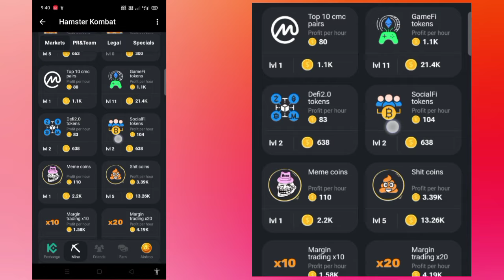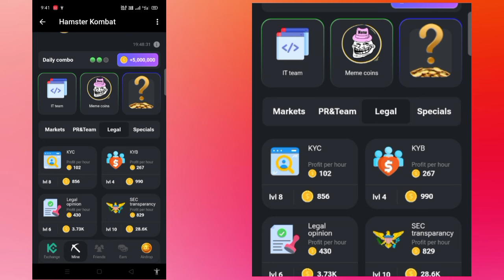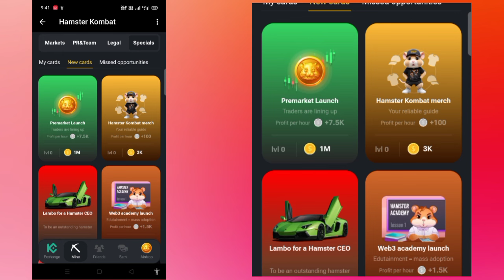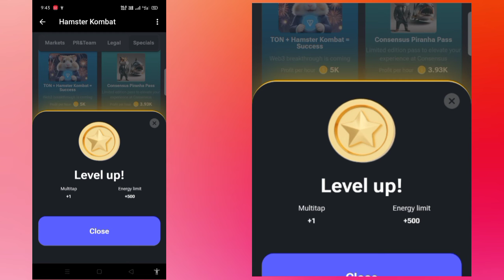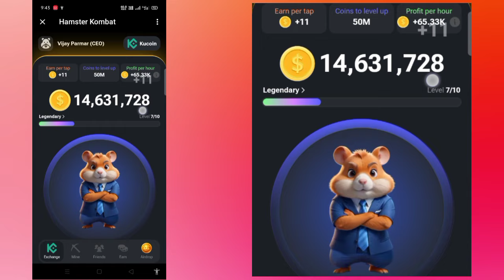Hamster Kombat : 18 June Daily Combo Card | Hamster Kombat Daily Combo Today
18 june daily combo
Hamster Kombat Daily Cipher
18 june daily cipher
18 june hamster kombat daily cipher
18 june hamster kombat daily combo